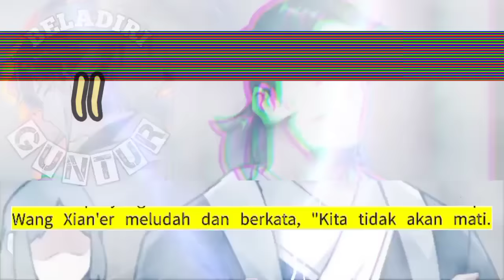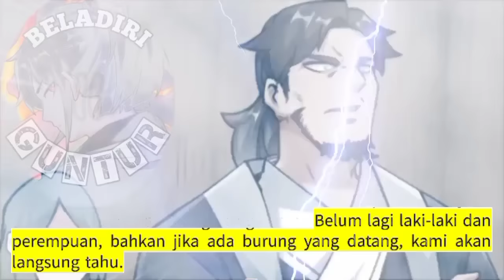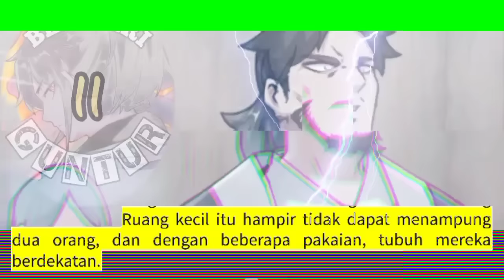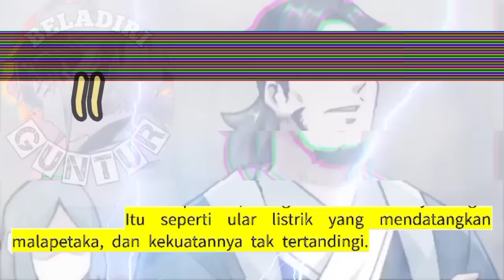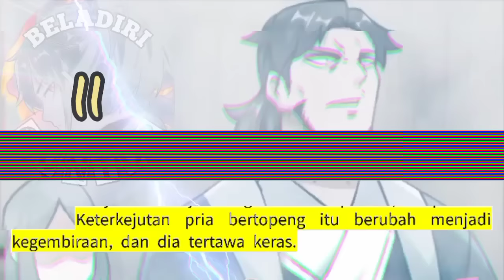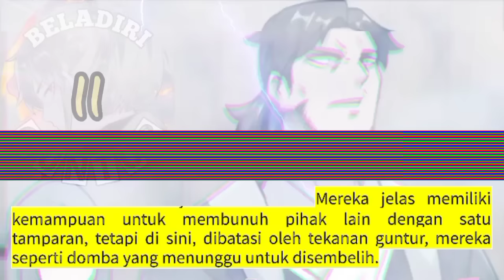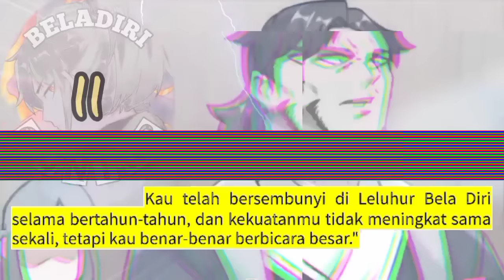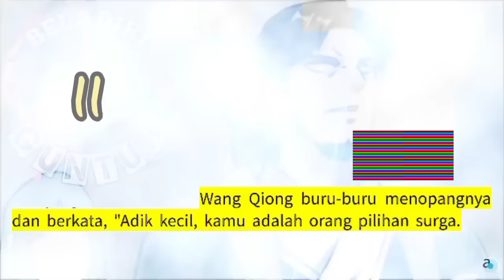Beladiri Guntur season 11